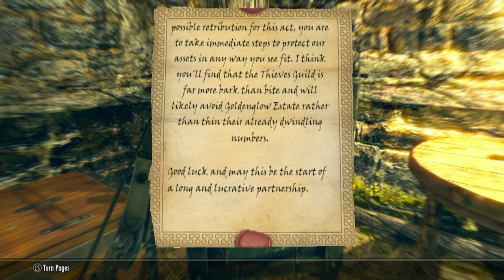Skyrim Modded - Ep. 38, Thieves Guild part 3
Im Roarin and this is an LP of a High Modded Skyrim playthrough . Join My Dragonborn Roarin , along with his followers on their adventures .
Everything From Zaliena, a Night Elf from World of Warcraft, A Ronso from Final Fantasy , to his very own Pack of Werewolves
This is a list of my current active mods and Inactive mods in my Mod Manager. Sorry for no Links , to many Words in Discription.

Cloths , Armor, and Weapons
Cloaks of Skyrim
Elaborate Textiles or Improved NPC clothing
Expanded Jewery Crafting
Mage Backpack
Bandolier
Dovahkinder Collection
Field Mage Outfit
Oscare Culort Outfit
West Wind Series
Winter is Coming
Torcs
Additional Childrens Clothes
Skull Ribbons
Harvest Feathers
Antique Clothes
Carmine Dresses
Wedding Dress
Aesir Armor
Amidianborn Textures for Immersive Armors
Armor of Intrigue
Aeterna Circlets
Blood Witch Armor
Calientes Vanilla Outfits for CBBE
Dread Hunter Armor
DreamBurrows Regal Huntsman Armor
Elemental and Mind Shields
Elven Rogue Armor
Immersive Armors
Lustmord Vampire Armor
Northgirl Armor
Skaal Heavy Armor
Staves of Skyrim
Dark Brotherhood Armor
Nightingale Prime
Tribunal Robes and Masks
Dwemer Goggles and Scouter
Shanoa Armor
Ultimate Assortment
Warmonger Armory
Crimson Twilight Armor
Heavy Armory
Immersive Weapons
Magicka Sabers
Unique Weapons Redone
Dwarven Rifles
Dwarven Beam Blades
The Huntsman
Scoped Bows
Nightingale Crossbow
Dragonbone Crossbow
Fudou Myouou
Elemental Arrows
Faction Crossbows
Ghosu - Auriels Weapons

Player Home
Dev Aveza
Breezehome Fullyupgradable
Neutral Hjerim
Build your Own Home
Heljarchen Farm
Fort Heljarchen
Lakeview Extended
TNF Hjerim , Vindrel Hall , Honeyside , Proudspire Manor
Northern Cardinal
Terrace Porch for Breezehome
Nicer Severin Manor
Windstad Mine
Morskom Estate
Tel Nalta II
Elisdriel

Castles , Cities , and Towns
JKs Whiterun
JKs Windhelm
Dawnguard Fortress Improvements
Expanded Towns and Cities
Towns and Villages Enhanced Windhelm
Whiterun Outshirts Market
Windhelm Bridge Overhaul
Fort Dawnguard Overhaul
Immersive College
Customizable Castle Volkihar
Sky Haven Temple merchants
Immersive Settlements
High Hrothgar Overhaul
High Hrothgar Interior Overhaul
JK Solitude
JK Markrath
JK Riften
Qaxes Winterhold Rebuild
Dark Brotherhood Reborn
The Bloody Tankard
The Merry Snowberry

Familar Faces
Bijin Warmaidens
Valfar
Hoth
Inigo
My Home is your Home
Seranaholic
Vilja
Arissa
Skyrim Beautiful Followers
Vilkas and Farkas Retexture
Better Kharjo
Serana no Hood
Marrible Serana
Seductress Serana
Return of Thorald Greymane
Tinkerbell , pixie
Sofia
Follower Goes on a Trip

Gameplay Effects and Combat Changes
ACE
Vampire and Werewolf Hybrid
Predator Vision
Royal Bloodline
Werewolf Perks Expanded
Bat Travel
Werewolf Mastery
Stones of Barenziah Quest markers
Mining More and Faster
Dragon Combat Overhaul
Skyrim Uncapper
VioLens - Killmove mod
Alchemists Have Ingredients
Hearthfire Attacks Disabled

Immersion and Game Extras and Sounds
Heart of the Beast
Immersive Sounds
Underwater Swimming
Equipping Overhaul
Harvest Overhaul
Immersive Souldgems
Player Headtracking
Lanterns
Silent Bards
Khajiit Maisha
Immersive Looting
Dynamic loot
Cutting Room Floor
SkyRealism - Time Scale
Kaleen Race 4
Ronso in Skyrim
Wearable Lanterns

Magic , Scrolls , Enchants , and Gameplay
Forgotten Magic Redone
EzE's Artifact Disenchanting
Midas Magic
Skyrim Scroll Crafting
Spell Crafting
Enchanted Arsenal

Quests and New Lands
Helgan Reborn
Moonpath to Elsweyr
Paarthunax Dilemma
Falskaar

Head, Face, Hair, Body, and Game Textures
Inside the Nebula
Nord Banners
WATER
AmidianBorn Book of Silence
Apophysis Dragon Prest Masks
Better Shaped Weapons
ApachiiSkyhair
Apachii Hair Retexture
Beards
Better Males
Calientes Female Body- CBBE
Pretty Face
Superior Hair
Eyes of Beauty
Glowing Eyes

User interface, Utilities and Patches
Unoffical Skyrim, Dawnguard, Dragonborn, Hearthfire patch
Quality Map
Dragon Soul Converter
Memory Blocks Log
MoreHUD
SkyUI
RaceMenu
Map Markers complete
JContainers
Categorized Favorites